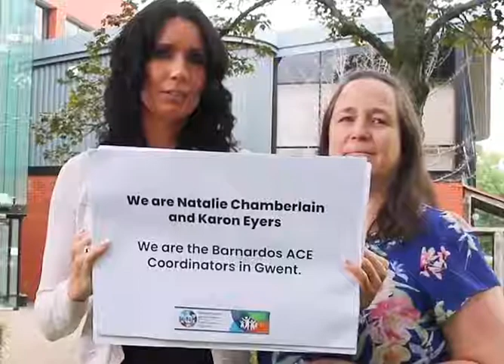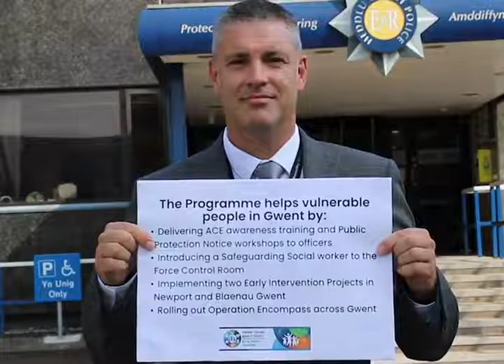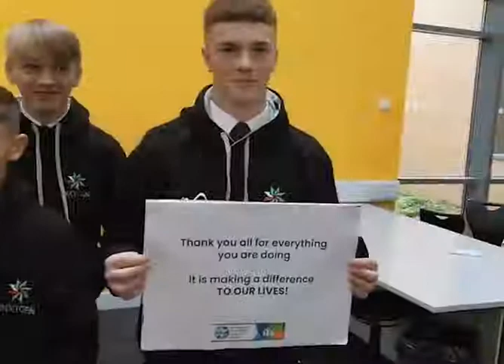Early Action Together Programme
The Early Action Together Programme team within Gwent Police has been working with police and partners since early 2018 to transform the ways in which police response to vulnerable people.